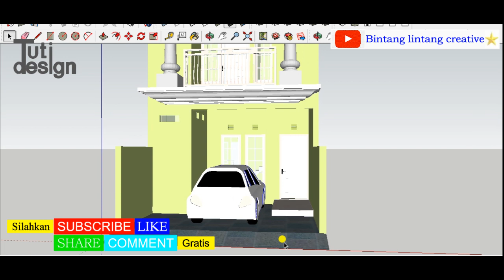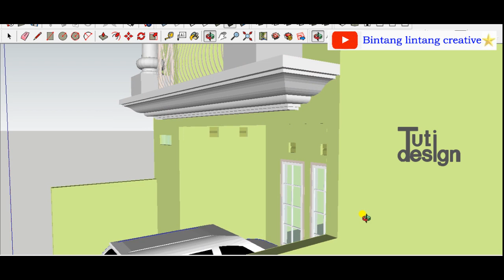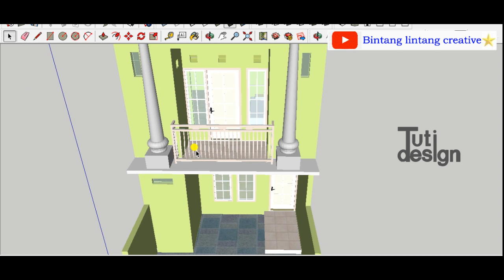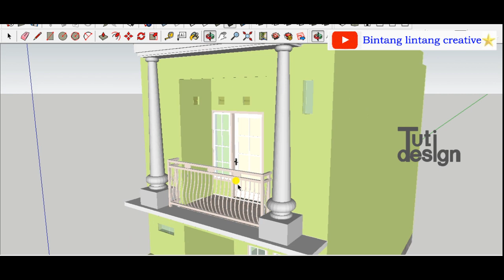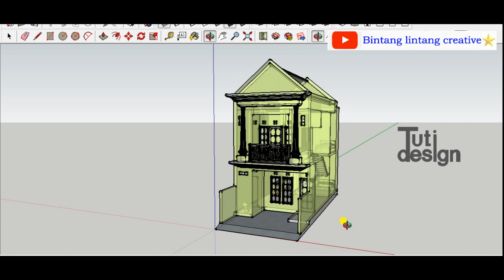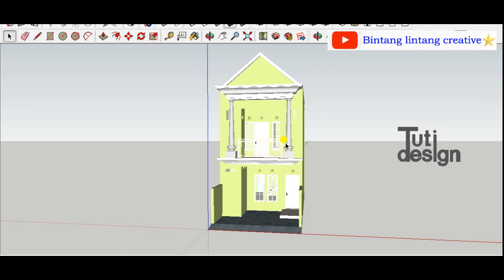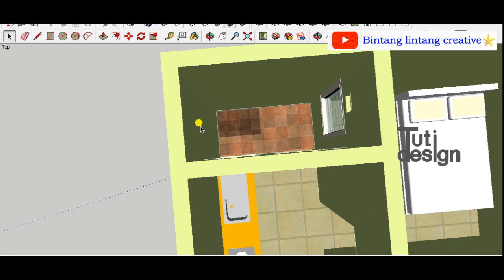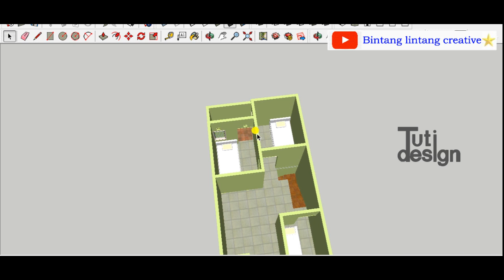DESAIN RUMAH 2 LANTAI 5x12 METER, 3+1 KAMAR TIDUR, 2 KAMAR MANDI & BALKON//Sirkulasi Udara Tetap OK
Hai teman-teman,,,
Semoga bermanfaat.

Berjumpa lagi dengan bahasan: DESAIN RUMAH 2 LANTAI, 5 x 12 METER, 3+1 KAMAR TIDUR, 2 KAMAR MANDI DAN BALKON
// Sirkulasi Udara Tetap OK.
Luas Tanah: 5 x 12 Meter.

Untuk teman-teman yang ingin menonton video saya lainnya tentang DESAIN FURNITURE / MEBEL beserta gambar tehniknya silahkan klik dibawah ini:
5. TEMPAT TIDUR DENGAN 3 LACI SAMPING MUDAH DITIRU // Ada Desain dan Barangnya Sudah Dipakai Klik

Untuk teman-teman yang mau menonton video saya lainnya tentang DESAIN INTERIOR beserta gambar tehnik nya silahkan klik dibawah ini:
1.DESAIN INTERIOR KAMAR TIDUR ANAK UKURAN 3x3 METER YG DI DALAMNYA TERDAPAT JUGA MEJA BELAJAR klik
5. DESAIN INTERIOR APARTEMEN MODEL STUDIO 35 JUTAAN LUAS 13,2 M2 DILENGKAPI DENGAN GAMBAR KERJA klik
8. DESAIN INTERIOR & GAMBAR KERJA TV ROOM PLUS PANTRY APARTEMEN UKURAN 3 x 4,87 METER klik